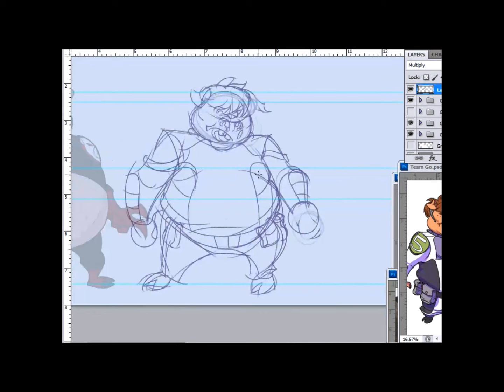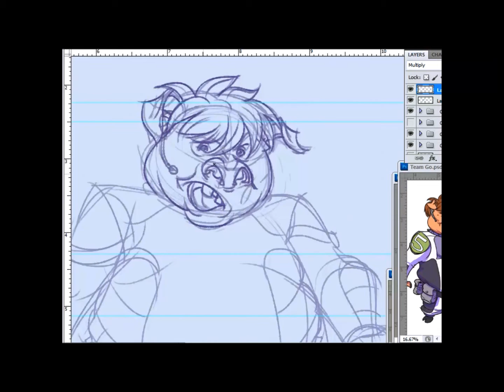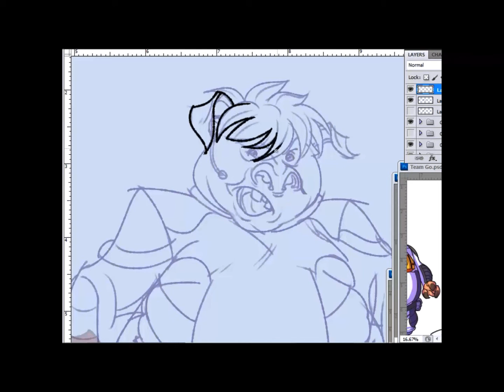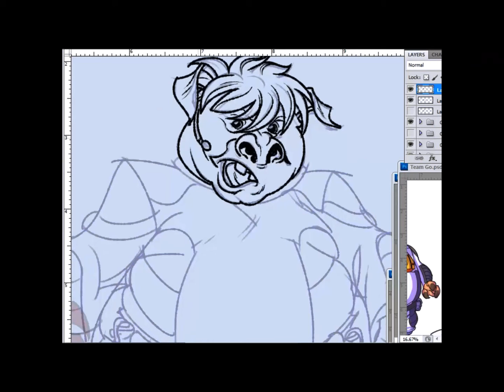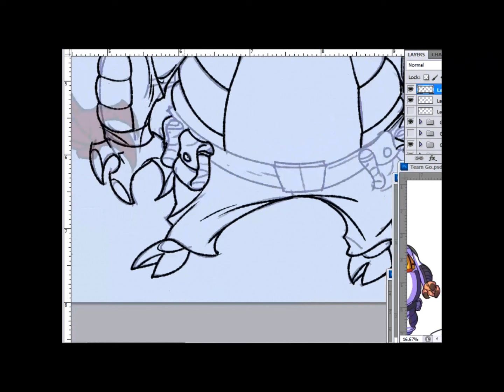Thunderchickens Redesign Speed Draw: Art (Team Go)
Redesigning the characters for the upcoming comic The Thunderchickens.